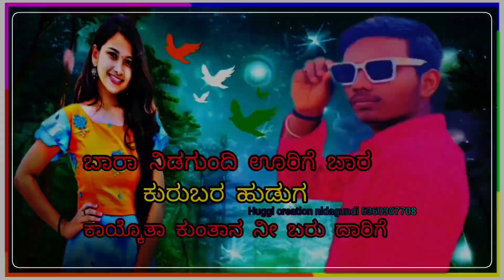ಬಾರ ನಿಡಗುಂದಿ ಊರಿಗೆ ಬಾರ ಕುರುಬರ ಹುಡುಗ ಕಾಯ್ಕೊಂತ ಕುಂತಾನ ನೀ ಬರುವ ದಾರಿಗೆ Huggi creation nidagundi